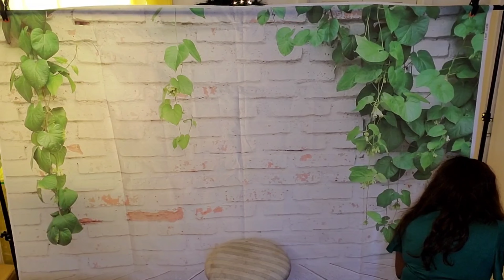VLOGMAS DAY 4 UNBOXING AND ASSEMBLING BACKDROP STAND